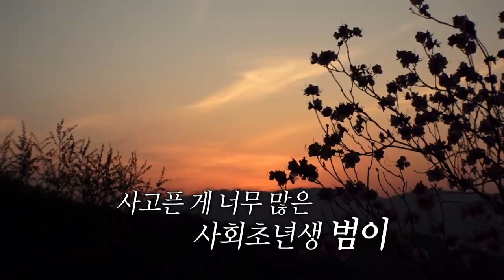(ENG) 펭수, 힐링여행 떠납니다 [EP.109]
펭수와 범이가 여행을 떠납니다

MUSIC INFO
1. 긴 여행을 떠나요_권순관
2. 메리대구 공방전 Title_박호준
3. Swindler Is Coming_개미
4. 귀여운 그대_서예린_날 녹여주오 OST
5. Full Power_김동혁_스토브리그 OST
6. Main Title (The Godfather Waltz)_Rota_대부 OST
7. 환희의 도주_달파란 & 장영규_좋은놈 나쁜놈 이상한놈 OST
8. 그건 아마 우리의 잘못은 아닐 거야_백예린
9. Beyond_Daft Punk
10. 오늘 한잔？(inst)_미생 OST
11. 13_LANY
12. 얼음연못-두번째 달
13. Entering Court_Various Artists_리갈하이 OST
14. Panda_바이 바이 배드맨
15. Thunder_Imagine Dragons
16. 달을 가리운 해_이소정_선덕여왕 OST
17. 봄처녀_선우정아
18. 내 맘 같지 않던 그 시절_마이 앤트 메리
19. 그대가 이렇게 내 맘에 (Inst.)_이소라
20. Immigrant Song_Led Zeppelin